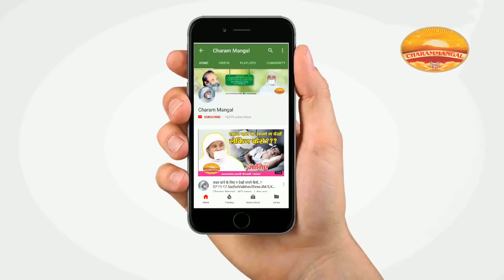हमेशा बना रहेगा आत्मविश्वास! Be Confident Forever! Sadhvi Vaibhavshree Ji MS |Q-A